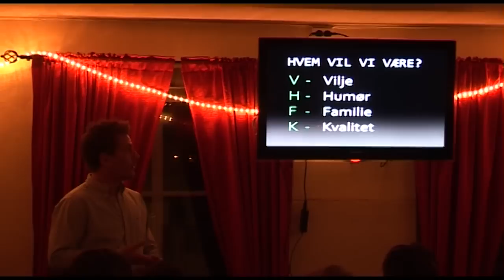VTV 2012: Intervju med VHFK sin nye trenerduo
2012/4. divisjon: Thomas Tennebø og Nilson Viegas skal lede Valestrand Hjellvik FK i 2012. Her forteller de litt om seg selv, og litt om den kommende sesongen.